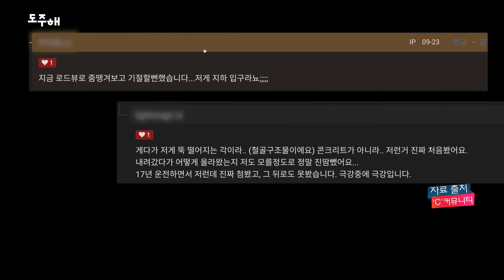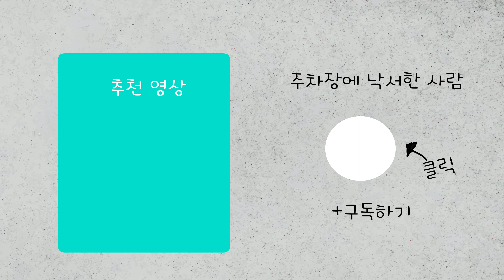신규 지하던전 오픈, 지하주차장 핵불닭 맛🤬**동 IBK 기업은행 주차장리뷰!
도심 주행 해결사, 도.주.해입니다.
2020년 3월 마지막 주차장 리뷰는 신수동에 위치한 IBK 기업은행 주차장입니다.
생김새가 영상 커버처럼 딱! 지하 던전 같은 곳이랍니다.
처음에 입차할 때의 살벌했던 기억을 잊을 수가 없네요.
찍다 보니 부족한 점이 없잖아 있어서 다음 날 추가 촬영을 진행했어요.
최대한 실제 주차장의 모습을 담기 위해 나름 많은 노력을 했답니다.

마포구에 또다시 최악의 주차장이 나타난다면 언제든 다시 출동할 계획이오니
이번에 리뷰하지 못한 마포구 소재 주차장은 꼭 다음 기회에 진행하도록 할게요.

4월에는 더욱 극한 주차장과 신차 소개, 다양한 볼거리로 찾아뵙겠습니다.
그럼! 신수동 IBK기업은행 주차장의 짜릿한 핵불닭 손맛!을 영상으로나마 느껴보시길 바랍니다. :)

현재 제보가 정말 많습니다. 구독자 여러분들께 진심으로 감사드립니다.
제보가 많다 보니 최대한 빨리 작업을 진행하고 있지만 부족하네요.. ㅠㅠ.
그래서 제보 방법을 다음과 같이 변경하려고 합니다.
아래 링크를 통해 제보를 해주시면 저희가 제작하는데 많은 도움이 될 것 같습니다.

다시 한번 구독자 여러분들의 관심과 제보에 감사드리며
더 빠른 제작을 위해 링크를 통해 제보 부탁드립니다.
감사합니다.

도주해는 여러분의 사연, 제보 등의 주민피셜로 만들어집니다.

감사합니다.